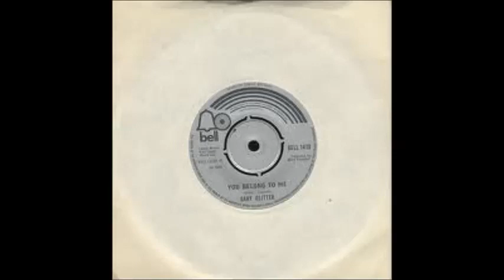Gary Glitter - You Belong To Me